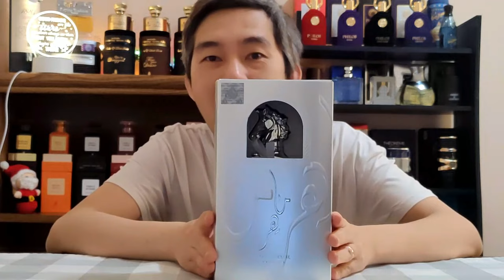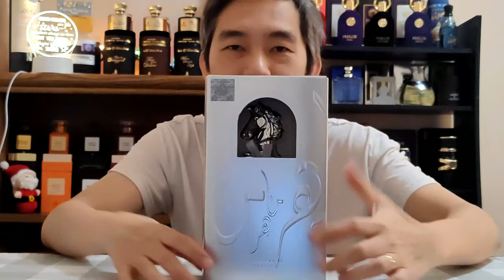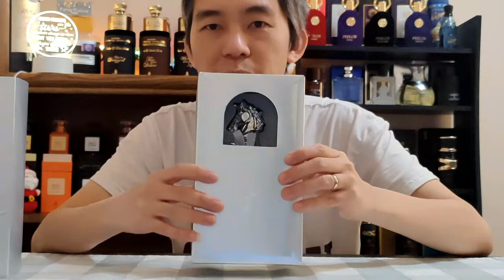Lattafa Maahir Legacy - Parfum yg cocok buat iklim Indonesia yg extreme panas..wangi nya pun maknyus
Hi guys selamat datang di onefragz..
Pengen selalu tampil wangi tapi ga bikin kantong kosong?
Tongkrongin terus Channel ini..
karena Channel ini akan membahas ttg parfum2 budget friendly..
Karena kebetulan gua tinggal di Canada..
Beberapa minggu sekali gua juga akan kasih selipan video nge Vlog..
Biar kalian bisa liat kehidupan di Canada itu spt apa..
Siapa tau kalian ada yg mau tinggal di Canada..
Klik lonceng notifikasi nya karena akan banyak video2 budget frienly lain nya dari gua..
kalau ada pertanyaan juga jangan ragu buat tulis di kolom comment..